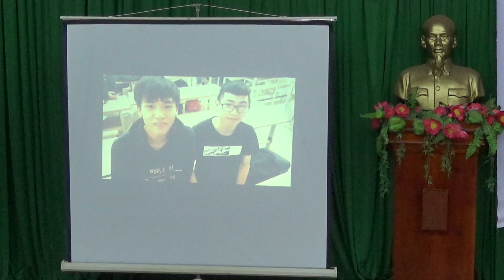Phần Thi Ngành Tôi Là Số 1 Của Lớp Công Nghệ Thông Tin K18